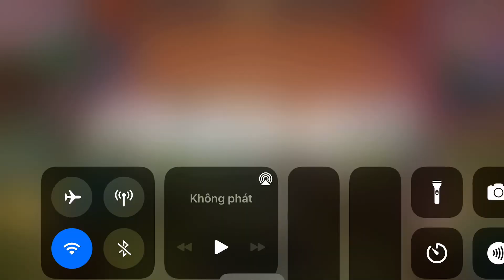Master Duel : Bỏ 1 lần là 4 lá bài xuống mộ,căng thật 🥲